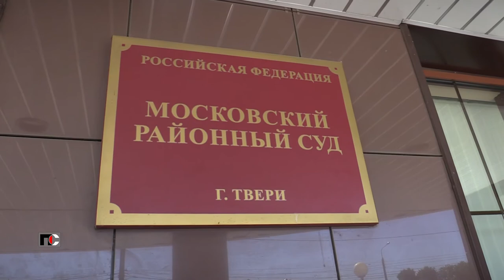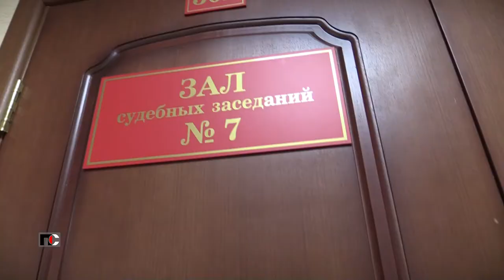Патрульная Служба - 22.06.07